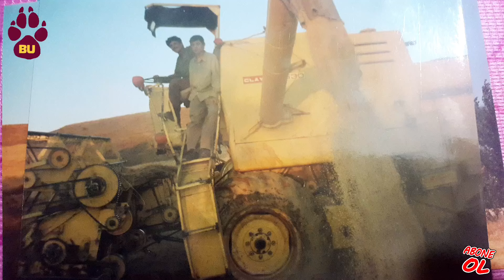Çiftçi Buğdayda 15 TL Taban Fiyat Bekliyor!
çiftçi temsilcileri ve ilgili kurumların başkanları çiftçinin oluşan maliyetler karşısında ayakta durabilmesi için gerekli fiyatları açıkladı